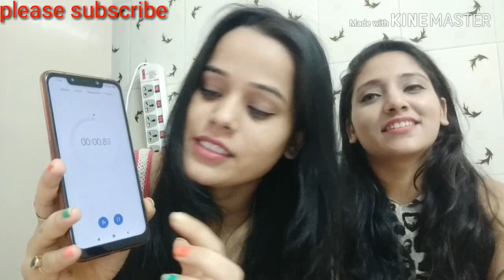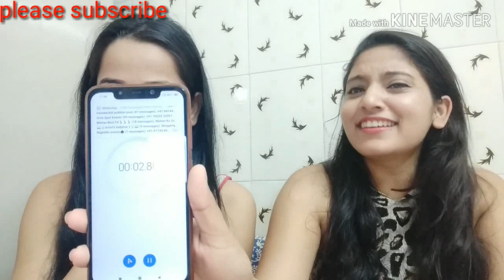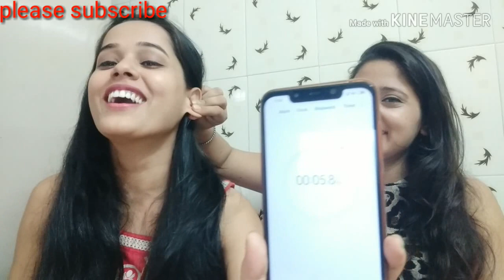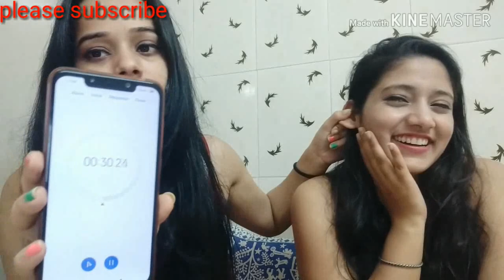Ear pulling challenge with my friend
Priyanka2704singh